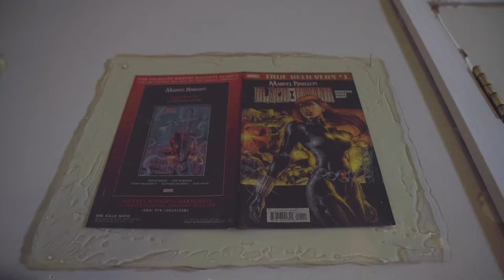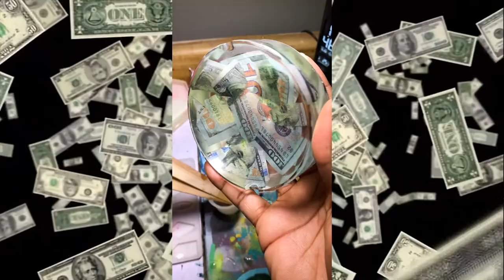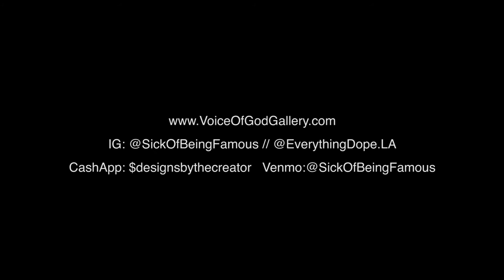ART AFTER DARK 2021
Here is my Art after Dark Showcase for 2021

»Video Directed By Everything Dope (@EverythingDope.LA)
»DP: The Creator (@TheCreator.CEO)

Produced By EverythingDope.LA

“would you have seen it’s if it wasn’t for this page?” - TC